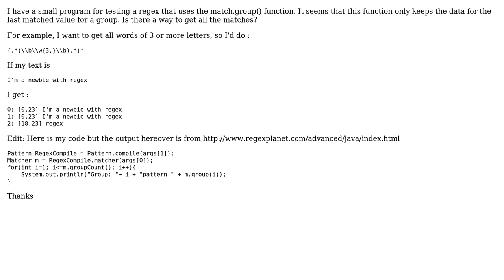Regex java overwrites data in capturing group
With thanks & praise to God, and with thanks to the many people who have made this project possible! | Content (except music & images) licensed under CC BY-SA | Music | Images & others | With thanks to user MusicAndCode user Elvedin Hamzagic and the Stack Exchange Network Trademarks are property of their respective owners. You are responsible for your own actions.